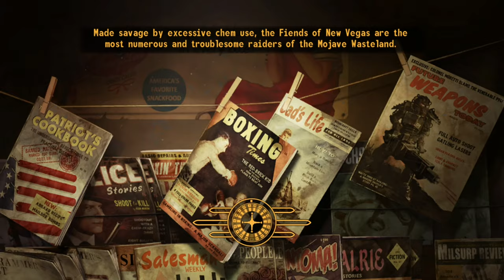Fallout: New Vegas Silent Gameplay No Commentary Part 17